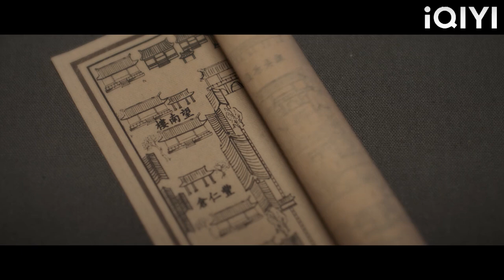女俠竟拿刀威脅書生，書生滿眼不可置信，卻還拿錢哄女俠開心！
YXZ